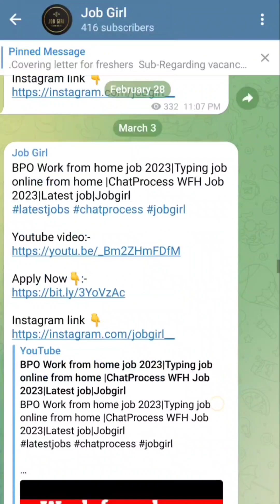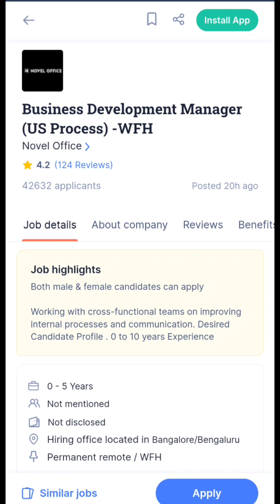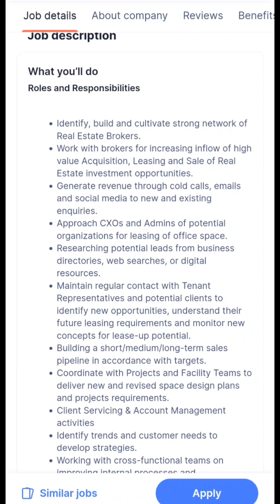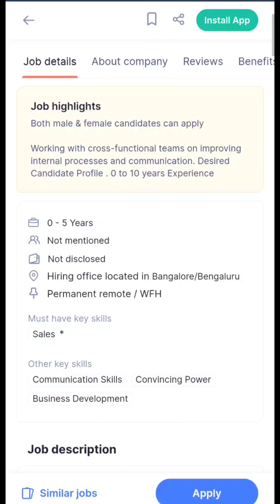Novel Office Buisness Devlopment 2023|Work from home jobs 2023|Telecalling Job at home 2023|Jobgirl